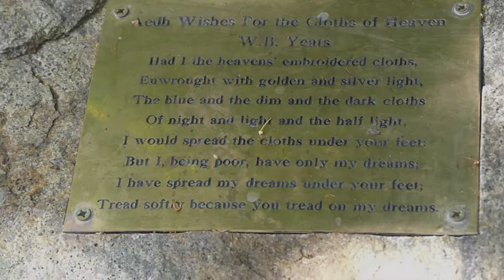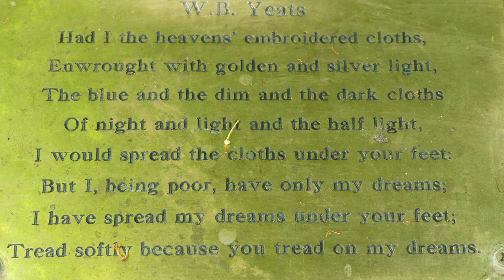2022-07-28 Ellie's Walk - Hazelwood - Another Area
Ellie the Irish Softcoated Wheaten Terrier found a new area of Hazelwood for a walk on a sunny summer day. We ended up near derelict Hazelwood House  - only a glimpse to it possible through the trees - and some ruins near it.
Especially enjoyable was the bank of the Garavogue, the river starting from Logh Gill flowing through Sligo town into Sligo Bay - might be a short distance but still a very impressive river.
... and in Co. Sligo  you are always able to get a view of Benbulben  and find something to remind you of W.B. Yeats who gave Sligo  its name ' Yeat's Country'.